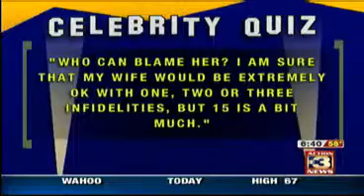Bret Michals is doing OK!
Highlights from Oprah